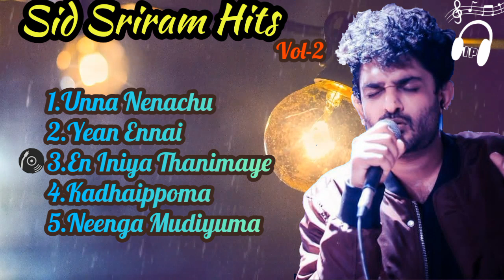Sidsriram Songs Hits |Vol-2|Tamil jukebox |Isai Playlist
Thanks.